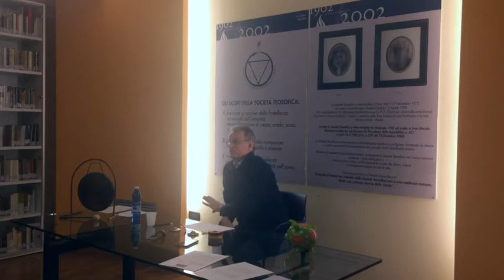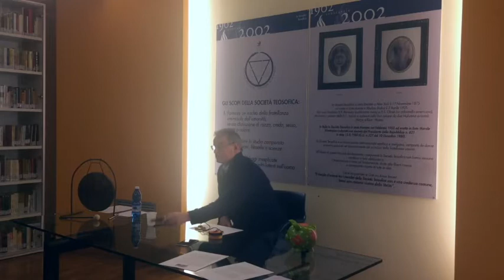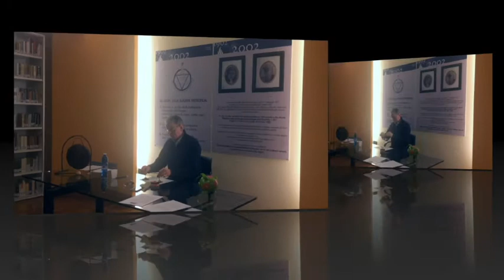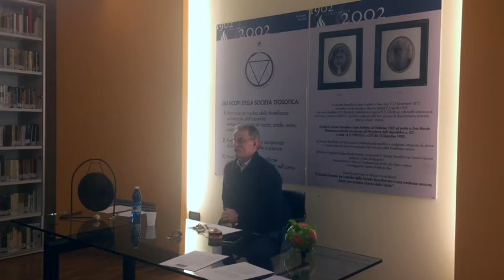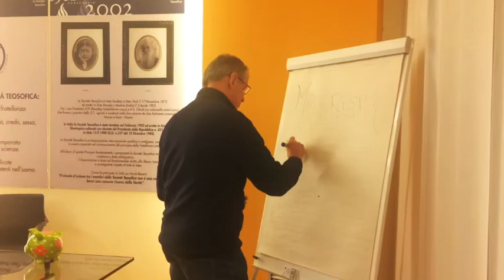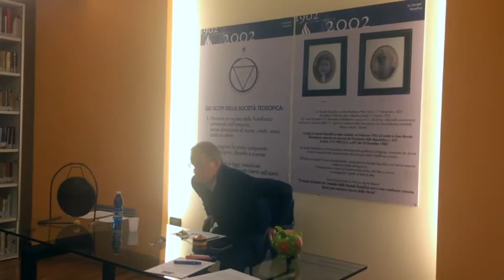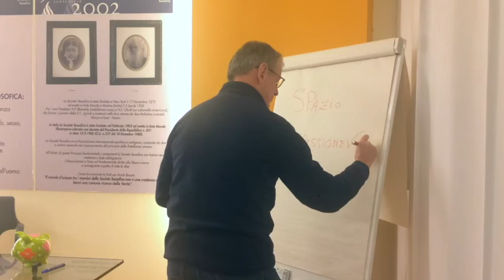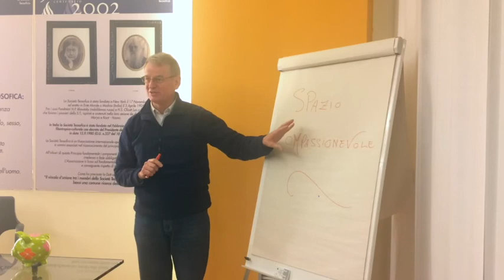ORA SI MEDITA! - VICENZA, 6 FEBBRAIO 2018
Relatore: dott. Renato Mazzonetto, insegnante di meditazione e filosofia buddhista e rappresentante ufficiale in Italia del Centro di Buddhismo Tibetano scozzese Kagyu Samye Ling, fondato in Scozia nel 1967.